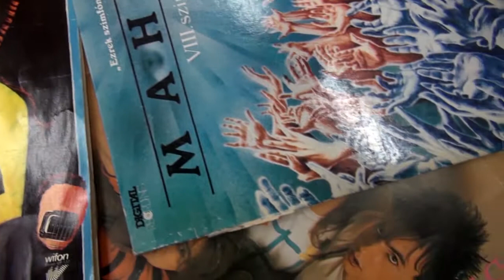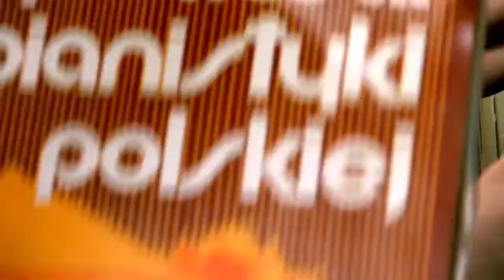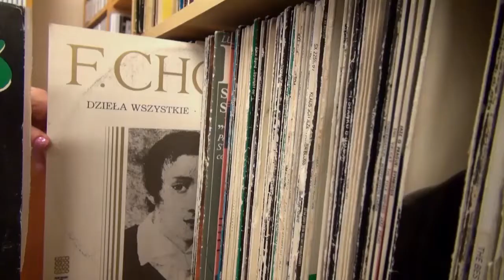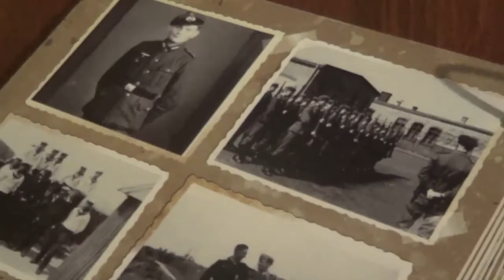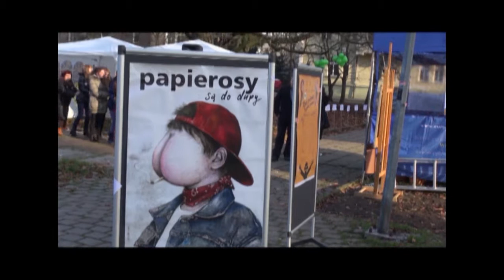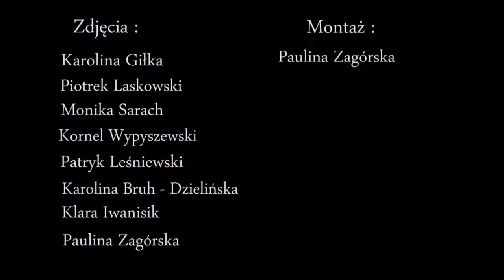bkf6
Bałtycka Kronika Filmowa 6